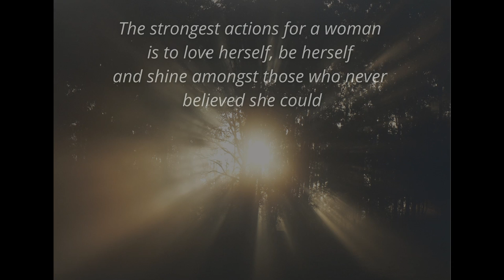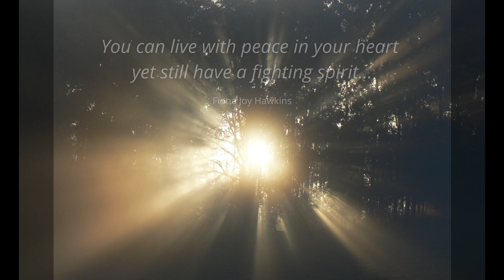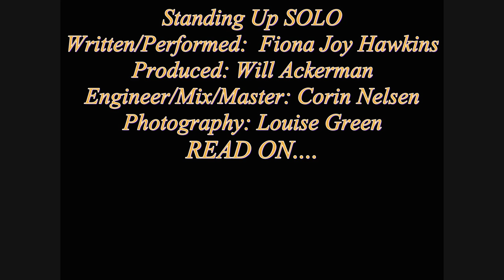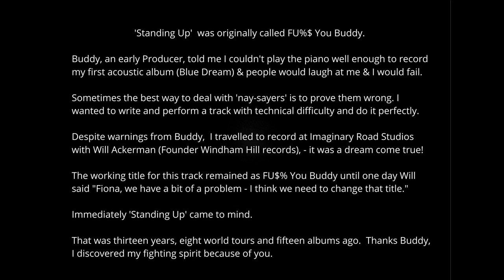Standing Up (Solo) - Fiona Joy Hawkins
Stunning Neoclassical Piano

Buddy (an earlier producer) told me I couldn't play the piano well enough to record my first acoustic album (Blue Dream) and that people would laugh at me and I would fail.

Sometimes the best way to deal with 'nay-sayers' is to prove them wrong. I wanted to write and perform a track with technical difficulty and do it perfectly.

Despite warnings from Buddy, I travelled to record at Imaginary Road Studios with Will Ackerman (Founder Windham Hill records), and it was a dream come true!

The working title for this track remained as FU$% You Buddy until one day Will said "Fiona, we have a bit of a problem - I think we need to change that title."  Immediately 'Standing Up' came to mind.

That was thirteen years, eight world tours and fifteen albums ago. Thanks Buddy, I discovered my fighting spirit because of you.

The full instrumental version of this song is on 'Blue Dream'.

Piano written/performed: Fiona Joy Hawkins
Produced Will Ackerman
Engineer/Mix/Master: Corin Nelsen